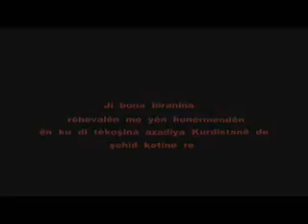Cûka Sêre Darê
Ağaçtaki kuş
Hey ağaçtaki kuş
Kendini köşeye cekmişsin bu baharda ne arıyorsun
Yarini nerde kaybetin

Bu dallarda ne geziyorsun
Ötüyorsun bülbül gibi
Yürek kapandı aşk yaralarından
Yari nerde kaybettin

Kuşların tüyleri gibi
Yetimlere bakan anne gibi
Türklerden dolayı muhacir oldu
Yari nerde kaybettin ..